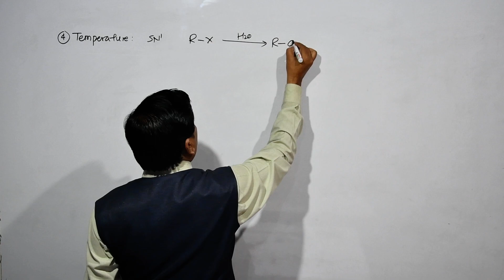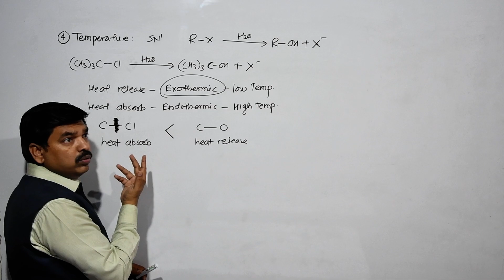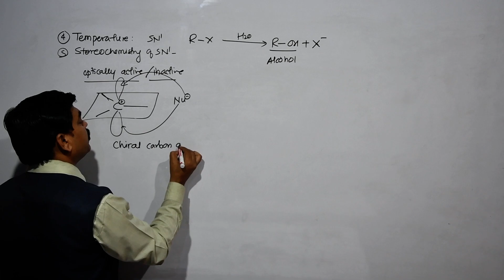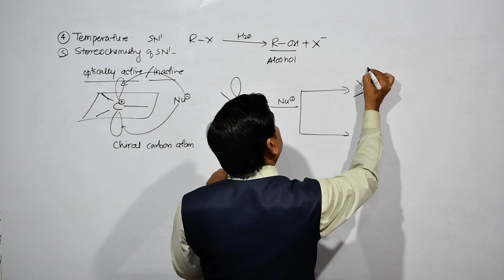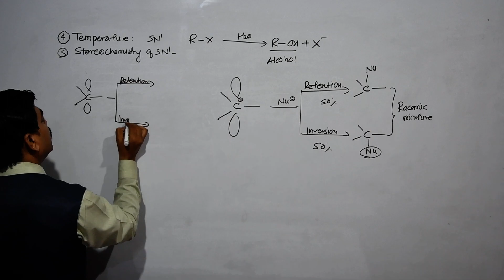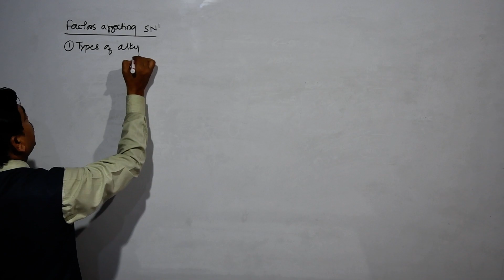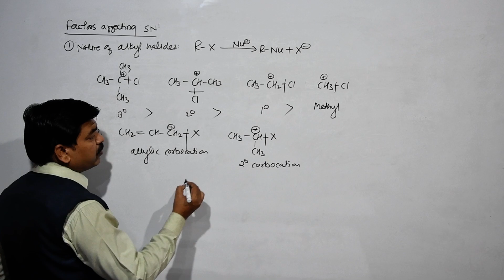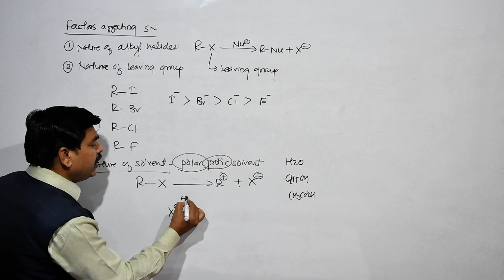HALOALKANE 17 SN1 PART 2